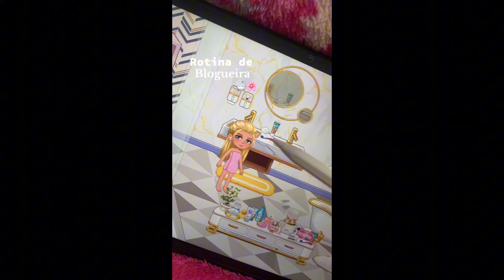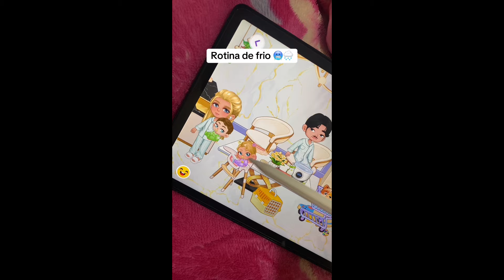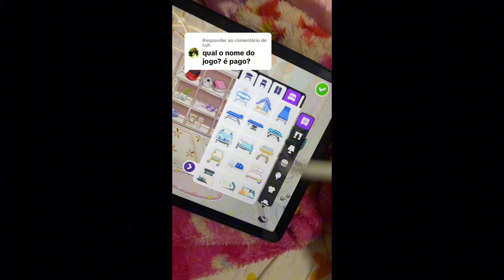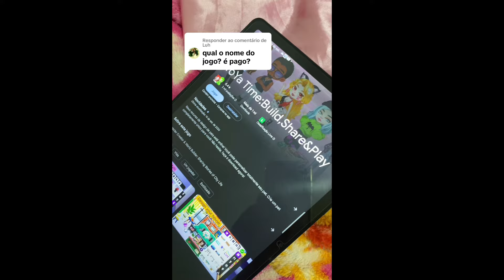COMO TER ESSE CARRO E CACHORRO /ATUALIZAÇAO GRÁTIS . Avatar World .🚗🐶